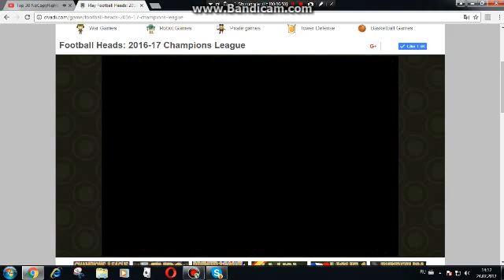Xaxumenq nor Chamon League-Alashkertov-(Armenian-Hayeren)